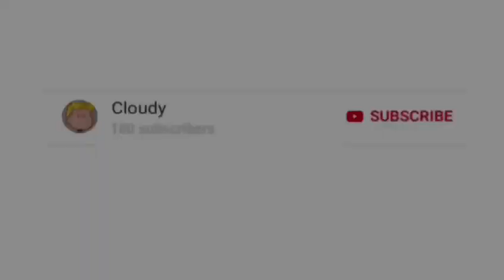POLICE CHASE (FORTNITE BATTLE ROYAL)